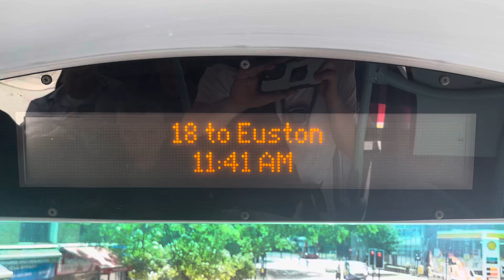Glitching again? (04/07/24)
First the 328 I took on 29/02/24, and now this? I really don’t know what’s next on the list of buses I’ve caught where the announcements play up…

Please TfL, get that sorted out as soon as possible…